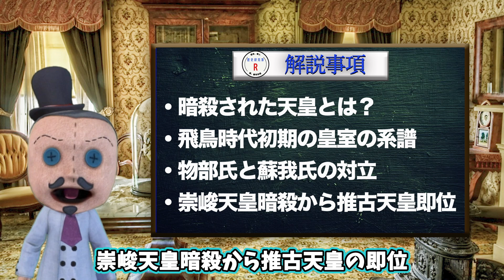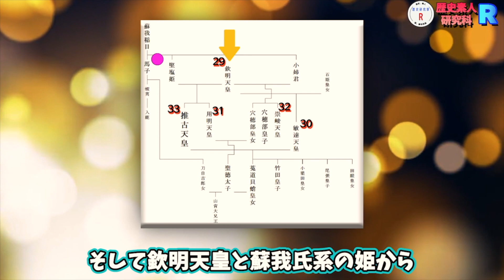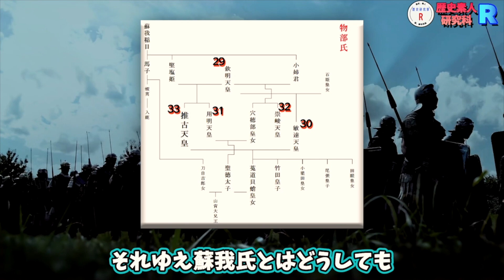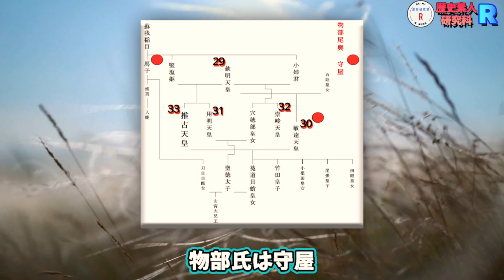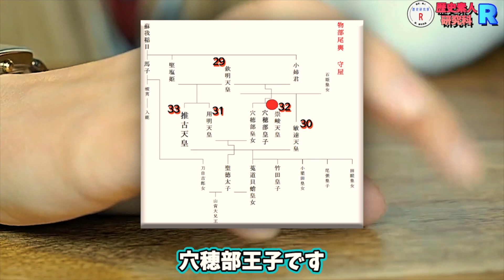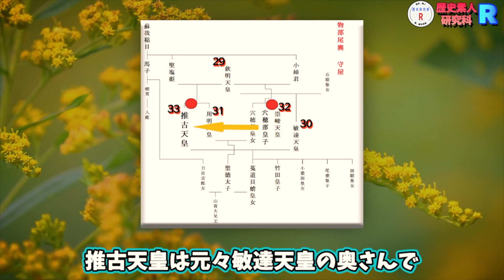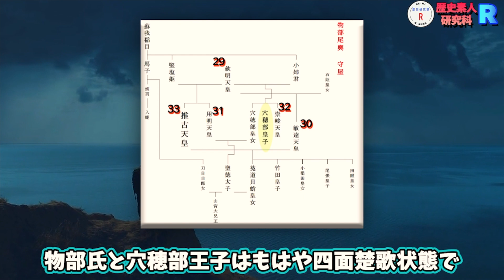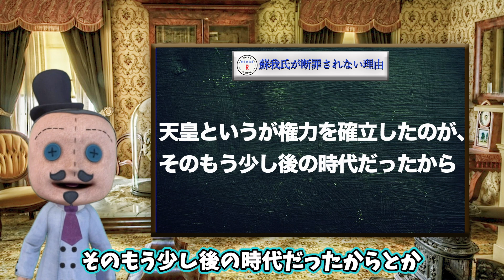【衝撃】日本最初の女性天皇の誕生の裏に潜む、日本唯一の天皇暗殺事件！その真相とは？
日本初の女性天皇の推古天皇が即位された時代、その裏にあった権力闘争であった日本で唯一と言ってもいい天皇暗殺事件！
推古天皇が活躍した時代は、飛鳥時代。
日本ではまだ天皇の力が盤石ではなく、大和政権と呼ばれている時代です。
そんな中で起こった天皇暗殺事件！その理由は！？

●歴史素人研究家R飛鳥時代動画
【衝撃】聖徳太子と蘇我馬子の関係がヤバい！人生をかけて目指した日本の国家作り！【聖徳太子英雄伝】
【飛鳥時代】遣隋使、小野妹子の真の目的！？裏で操る聖徳太子の高度な外交術！
【裏歴史】闇深い！？大化の改新！乙巳の変の真実と中大兄皇子と中臣鎌足の本当の思惑とは？

BGMサイト名⇒ 甘茶の音楽工房（英語表記＝Music Atelier Amacha）